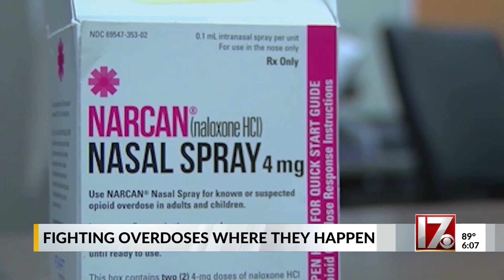Nonprofits team up to place Narcan in Raleigh barbershops